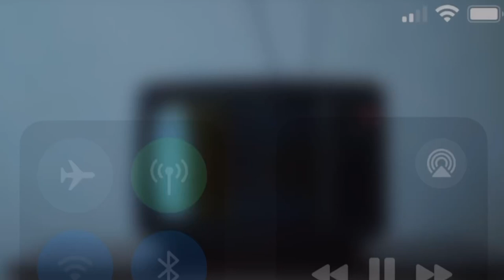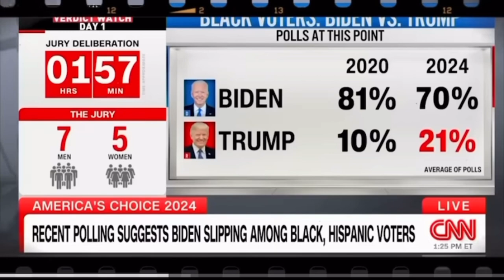Charlemagne Backtracks After Whoopie’s Fiery Confrontation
Charlemagne the God faces another round of scrutiny as he flip flops during a heated confrontation with Whoopie. Known for his bold opinions, Charlemagne backtracks under Whoopie’s intense questioning, sparking reactions from fans and critics alike. The exchange highlights his tendency to waver when challenged.
00:00 Trump Ad
02:50 Joe and Kamala
05:03 Joe and the Blacks
06:12 The Fraud flops